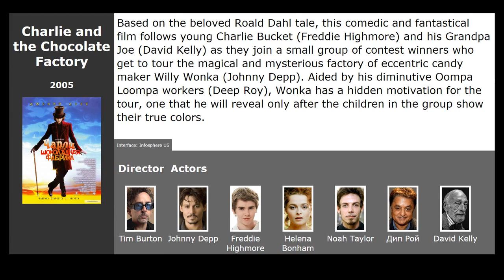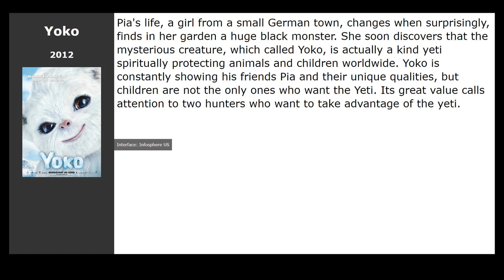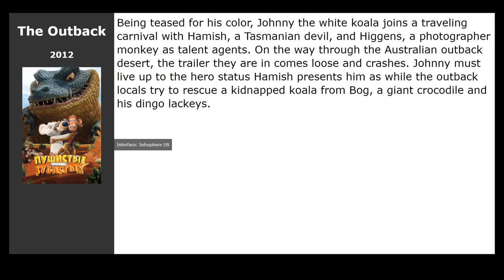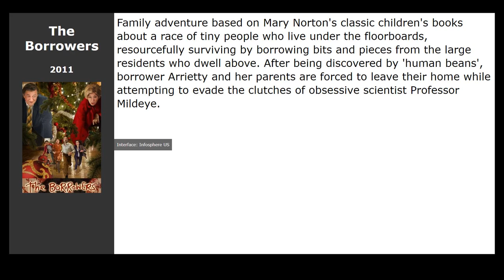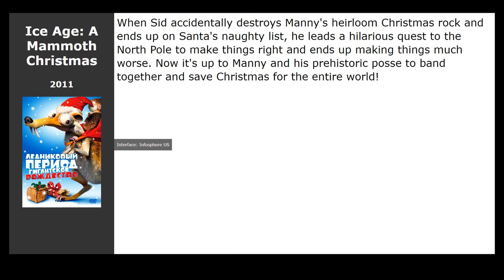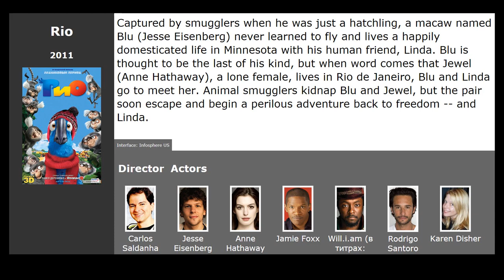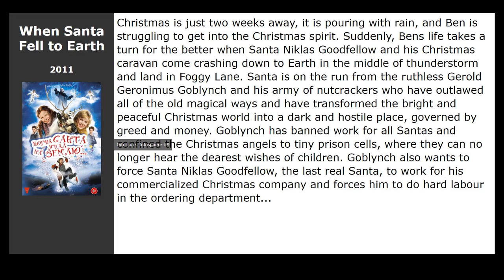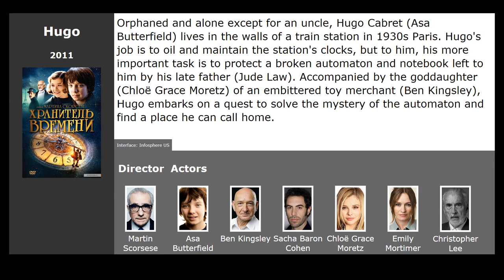30 best movies like The Polar Express (2004)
Movies similar to The Polar Express (2004):

00:00 Introduction
00:13 A Christmas Carol (2009) / genre: cartoon, fantasy, drama
00:47 Charlie and the Chocolate Factory (2005) / genre: fantasy, comedy, adventure
01:00 The Adventures of Tintin (2011) / genre: cartoon, action, detective
01:12 Rise of the Guardians (2012) / genre: cartoon, fantasy, adventure
01:24 Arthur Christmas (2011) / genre: cartoon, comedy, family
01:35 Treasure Buddies (2012) / genre: comedy, adventure, family
01:48 Yoko (2012) / genre: fantasy, comedy, adventure
02:01 Journey to the Christmas Star (2012) / genre: fantasy, adventure, family
02:14 Monster High: Ghouls Rule (2012) / genre: cartoon, family
02:27 Girl vs. Monster (2012) / genre: fantastic, action, comedy
02:40 Freedom Force (2012) / genre: cartoon, fantasy, adventure
02:53 Tangled Ever After (2012) / genre: cartoon, short, comedy
03:06 Secret of the Wings (2012) / genre: cartoon, fantasy, family
03:19 Niko 2 - Little Brother, Big Trouble (2012) / genre: cartoon, comedy, adventure
03:32 The Outback (2012) / genre: cartoon, adventure, family
03:45 Dino Time (2012) / genre: cartoon, comedy, adventure
03:58 Gladiators of Rome (2012) / genre: cartoon, comedy, adventure
04:11 Kung Fu Panda 2 (2011) / genre: cartoon, action, drama
04:24 Puss in Boots (2011) / genre: cartoon, comedy, adventure
04:37 The Borrowers (2011) / genre: fantasy, comedy, adventure
04:50 Mr. Poppers Penguins (2011) / genre: fantasy, comedy, family
05:02 Ice Age: A Mammoth Christmas (2011) / genre: cartoon, short, comedy
05:15 Dolphin Tale (2011) / genre: drama, family
05:27 Rio (2011) / genre: cartoon, musical, comedy
06:14 Rango (2011) / genre: cartoon, comedy, adventure
06:49 Grimms Snow White (2012) / genre: fantasy, adventure
07:02 Astérix and Obélix: God Save Britannia (2012) / genre: comedy, adventure, family
07:15 When Santa Fell to Earth (2011) / genre: fantasy, comedy, family
07:28 Mars Needs Moms (2011) / genre: cartoon, fantastic, action
07:41 Hugo (2011) / genre: drama, detective, adventure